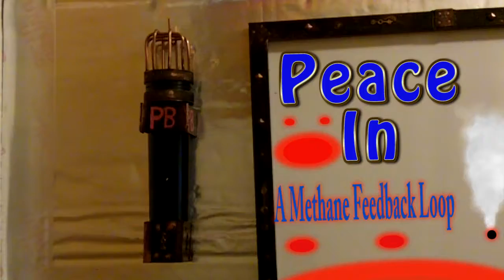A Methane Feedback Loop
Methane may be apocalyptic if humans don't get methane under control according to a new study.
"Global warming triggered by the massive release of carbon dioxide may be catastrophic," reads the study's abstract, but the release of methane from hydrate may be apocalyptic."